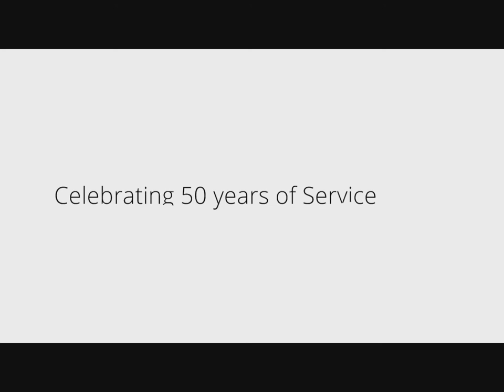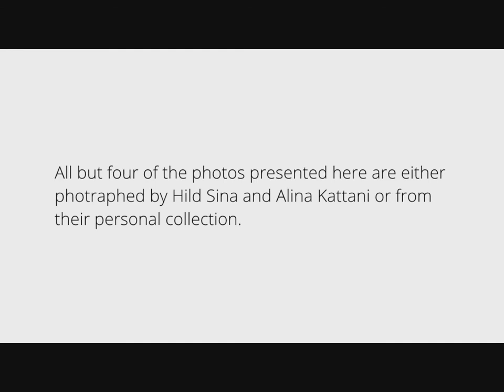50 Years Of Mitraniketan